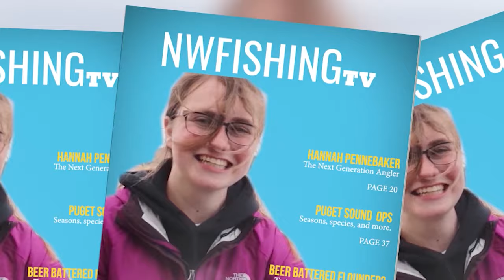Salmon Fishing Alaska’s Alagnak River: Part 2 | Northwest Fishing TV #126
Join us for the second part of our Alaska adventure, where we're fishing for late-season salmon. Our crew, including Mike, Rob, Hillary, and Britton Ransford from Mack's Lure, heads out with Alaska Trophy Adventures for a great fishing experience.

🎣 Watch as we navigate Alaska's wild rivers, encounter salmon runs, and have a good time on this fishing trip. Whether you're into fishing or just love the outdoors, this episode has some cool moments, good views, and a bit of fishing action.

🔍 Get some tips and insights from our team on late-season salmon fishing. We'll share a few tricks and talk about the gear we use.

📍 Alaska Trophy Adventures is where the action happens, offering a mix of wilderness and great fishing.

Our channel is about North West Sports Fishing. We cover lots of cool stuff such as Guides/Charters, Destinations, Fishing Gear, Prep/Cooking tips, and Sports Fishing.